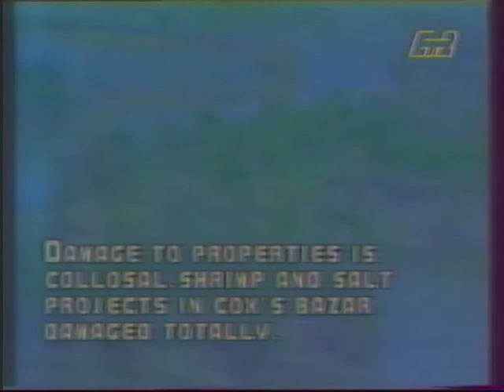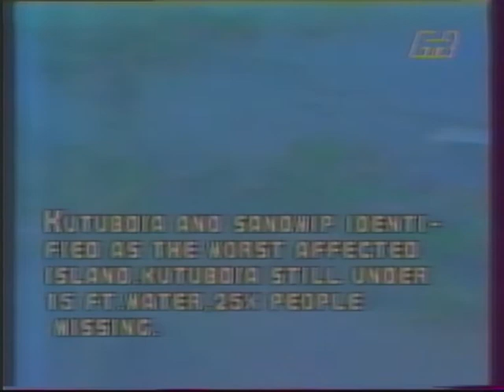ΕΙΔΗΣΕΙΣ ΕΤ-2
Τα τελευταία γεγονότα με την Νίνα Βλάχου από την ΕΤ-2.
Στο δελτίο καιρού ο Γιάννης Βερρόπουλος.  Μεταδόθηκε το 1991.